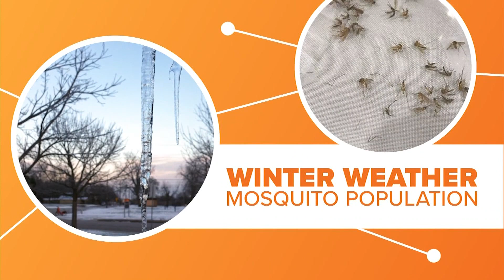No, the winter storm won’t kill off mosquitoes | Connect the Dots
Despite the freezing temperatures, mosquitoes are survivors.